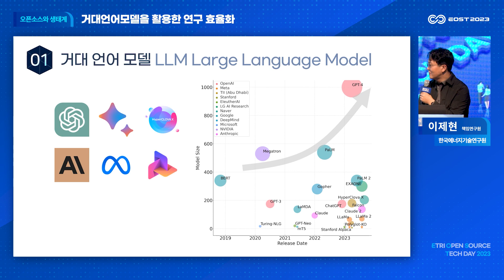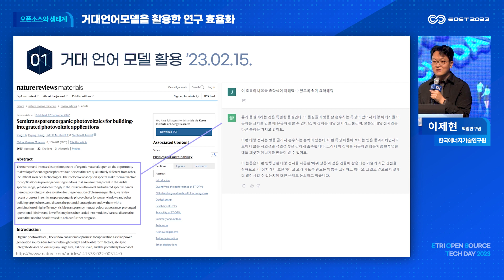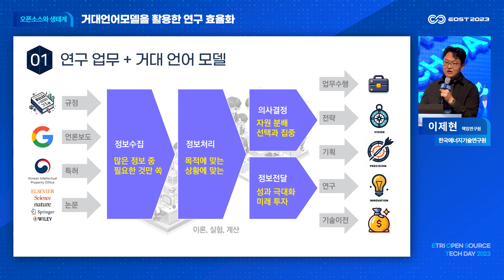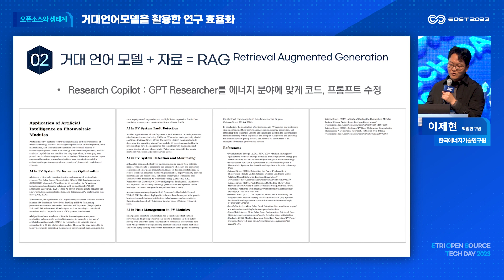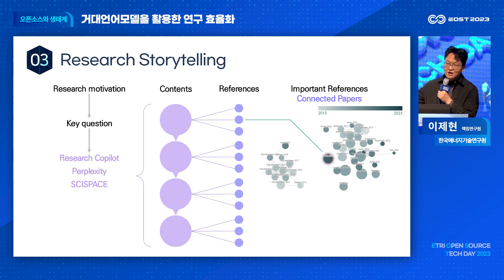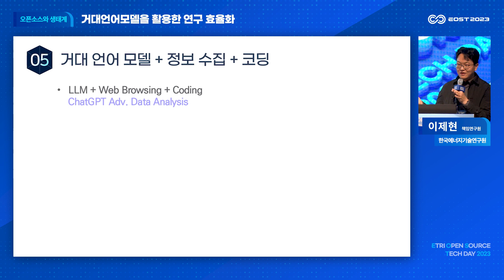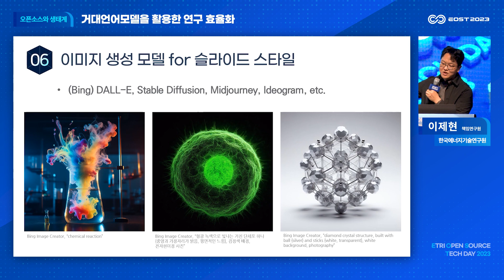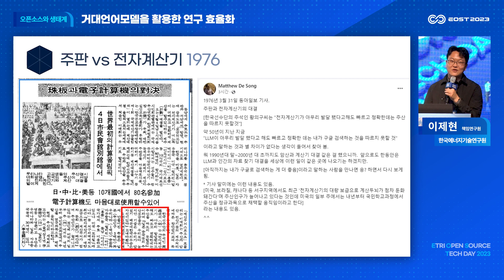[EOST2023] 거대언어모델을 활용한 연구 효율화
거대언어모델을 활용한 연구 효율화
이제현 한국에너지기술연구원(KIER)